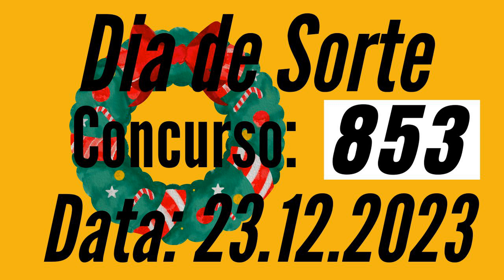Resultado Dia de Sorte de 23/12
Resultado Dia de Sorte 853 de Hoje 23/12, Dia de Sorte DE HOJE CONCURSO 853 DO DIA 23

7 acertos
1 aposta
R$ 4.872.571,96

6 acertos
87 apostas
R$ 3.494,69

5 acertos
3.381 apostas
R$ 25,00

4 acertos
46.388 apostas
R$ 5,00

Julho
133.582 apostas
R$ 2,50

Ganhadores

BELO HORIZONTE/MG
1 aposta

Próximo sorteio
R$ 150.000,00

TARCÍSIO MEIRA TESTE SOBRE CARREIRA E VIDA PESSOAL, QUIZ DO ATOR DE TELEVISÃO, CINEMA E TEATRO